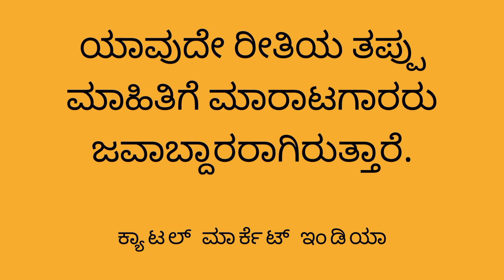ಉತ್ತರ ಕನ್ನಡದಲ್ಲಿ ಟಗರು ಮಾರಾಟಕ್ಕೆ.sheep rams for sale in uttar Kannada.[Cattle Market India]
Cattle Market India aims to provide online market for selling and buying of Cattles.
Buy rams online.
Buy Sheep's online.

Buy and Sell Cattles Online
Buy cows Online
Buy bulls Online
sell cows online
sell bulls online
buy sheeps online
sell sheeps online
sell goats online
buy goats online
buy horses online
sell horses online